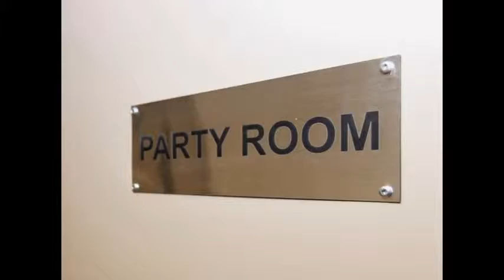16Elgin340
Move in Ready, Extremely Well Maintained, Rarely Available East Exposure Townhouse Like Apartment with Every Room Picture Perfect Views. Two Large Terraces with Allowed Bbq's Building Policy. Great Location Close to Public Transportation, Shopping, Schools, Farmers Market. Playground Inside the Building Property. Outstanding Recreational Facilities with Cable and All Utilities Included in Maintenance Fees. Upper Level Laundry, Lots of Storage, Bright and Spacious.